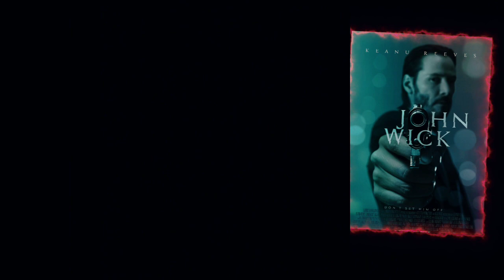TOP BEST Movies• High Rated 2023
15 Neo-Noir Films To Watch 💢

A thread 🧵

1. Nightcrawler (2014)

2. Fargo (1996)

3. Inherent Vice (2014)

4. Heat (1995)

5. Collateral (2004)

6. John Wick (2014)

7. Taxi Driver (1976)

8. The Man Who Wasn't There (2001)

9. Blood Simple (1984)

10. Blue Velvet (1986)

11. Kiss Kiss Bang Bang (2005)

12. Blade Runner (1982)

13. The Big Lebowski (1998)

14. Gone Baby Gone (2007)

15. Brick (2005)